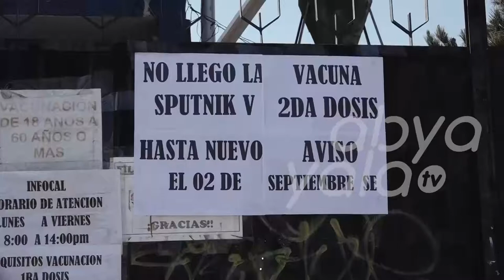En El Alto bloquean por segundas dosis de Sputnik-V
Grupos de personas bloquearon, la mañana de este martes, la Avenida del Kilómetro 7, vía de acceso al aeropuerto, exigiendo segundas dosis de la vacuna  Sputnik V.

Los afectados, que debían de recibir la segunda dosis de la inmunización en el punto de INFOCAL (Av. 6 de marzo), manifestaron su molestia exigiendo atención de las autoridades de salud.